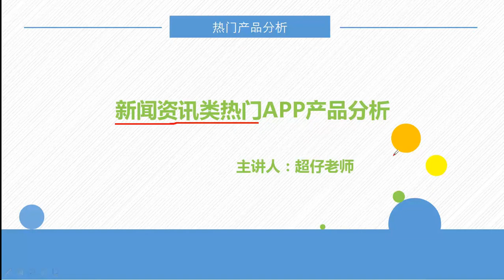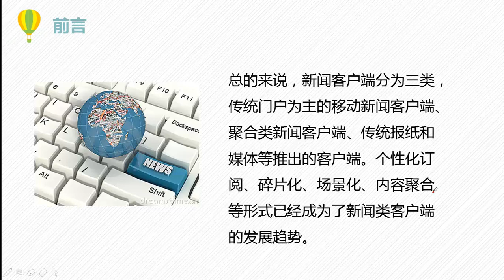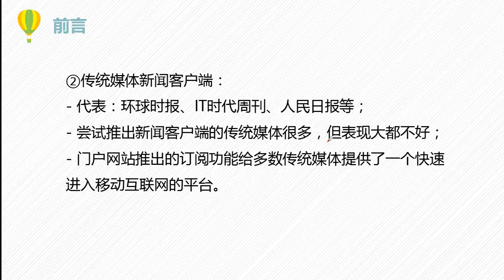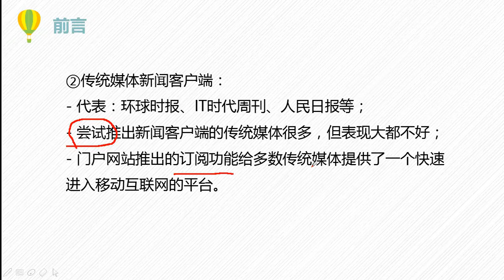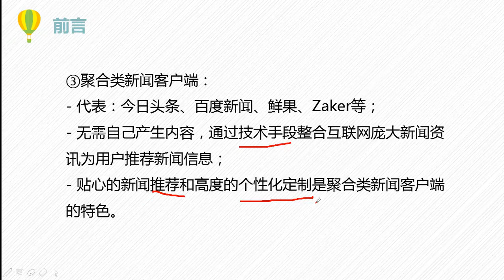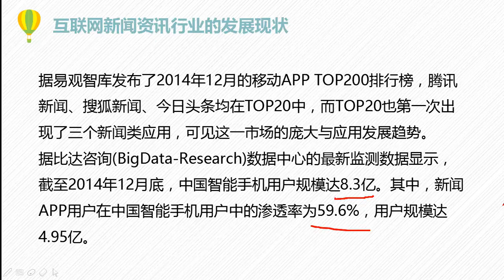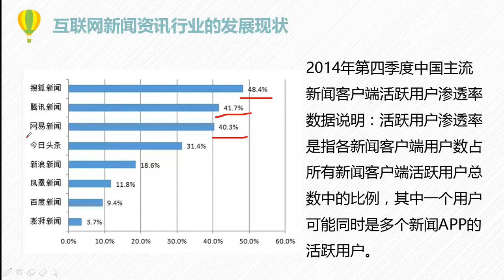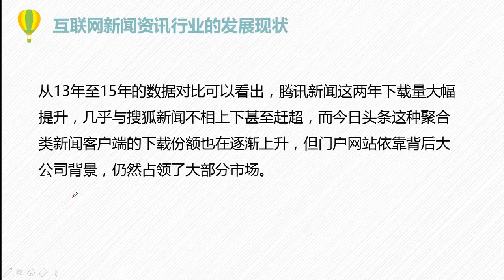热门产品分析20 互联网新闻资讯行业发展现状分析